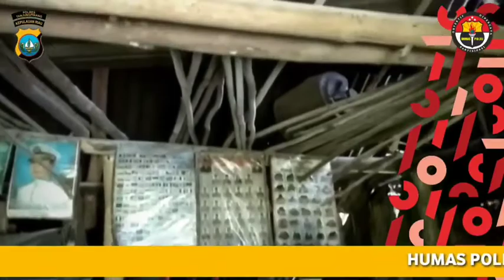BAKTI SOSIAL POLRES TANJUNGPINANG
Hallo Sahabat Humas .

Polres Tanjungpinang melaksanakan Bakti Sosial di masa PPKM Level 4 Kota Tanjungpinang  Provinsi Kepri.

"Bhakti Bhayangkara untuk Negeri"